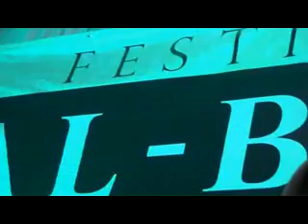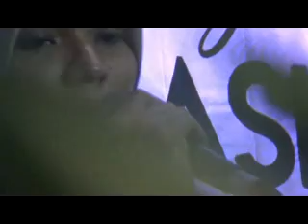Festival Rebana HSN Temanggung 2017 23